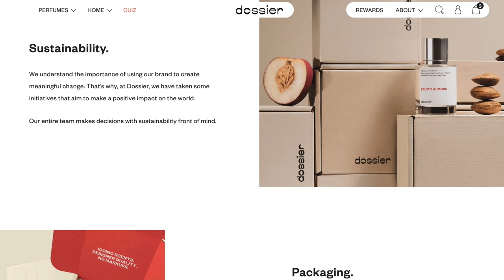Paint The Town Red, by Doja Cat | Carolina B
Thank you for another great year - I can't wait to dance with you in 2024!!
MY COUON CODE: CAROLINA5

XoXo
Carolina Brearley